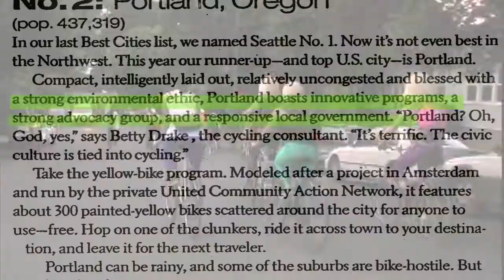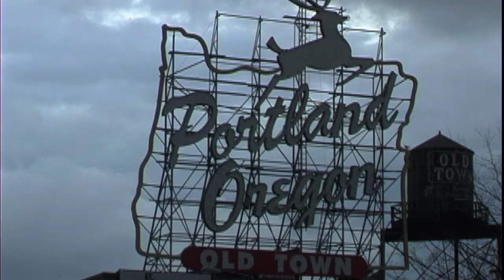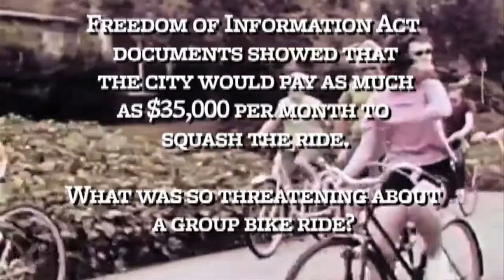Aftermass: Bicycling in a Post-Critical Mass Portland trailer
The story of how Portland developed its bicycle culture and infrastructure from 1971 to today.